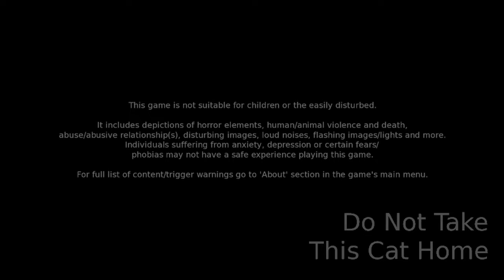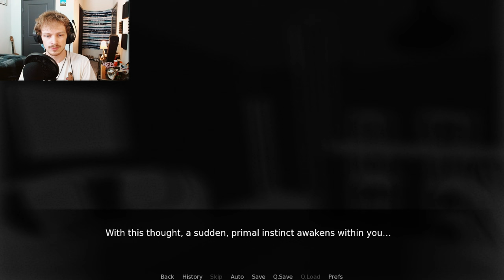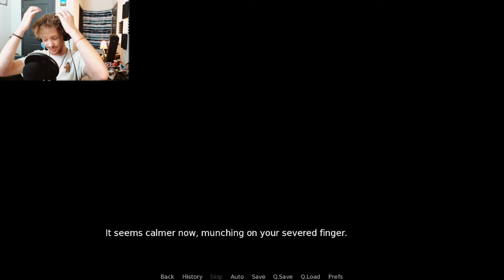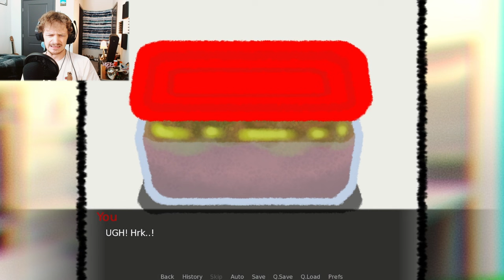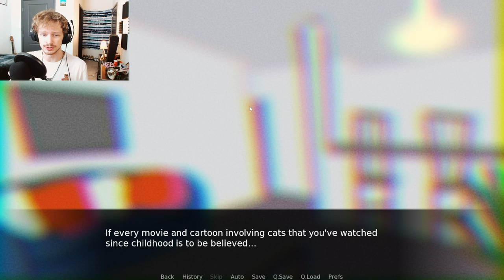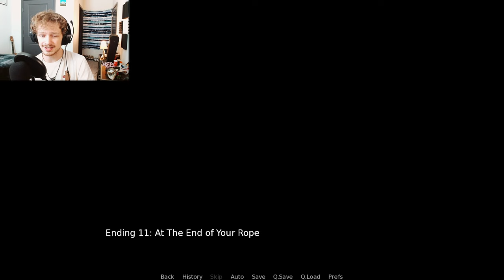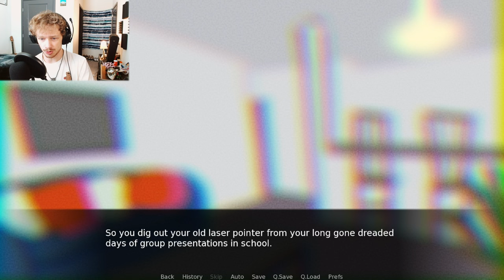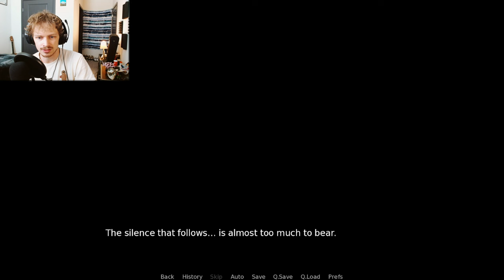Do NOT Take This Cat Home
I'm serious. Do not take this cat home. Not clickbait. That's the name of the game... And it's also a warning... because this cat is a demon...

CHAPTERS:
0:00 Intro
0:23 Ending: It Begins
17:54 Ending: Personal Boundaries
24:16 Ending: Fish Out Of Water
29:55 Ending: Leftovers
33:59 Ending: "You Are What You Eat"
39:19 Ending: At The End Of Your Rope
45:52 Ending: Targeted
52:03 Ending: Disappointing Prey
1:02:31 Ending: Thank You For Watching